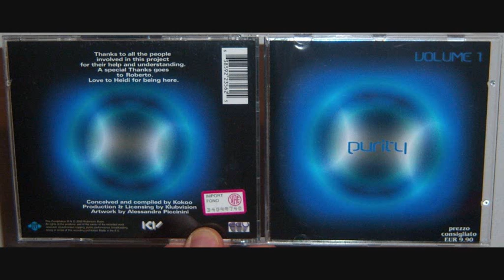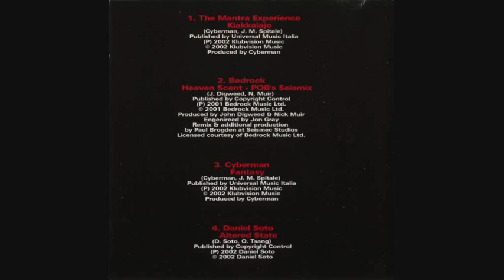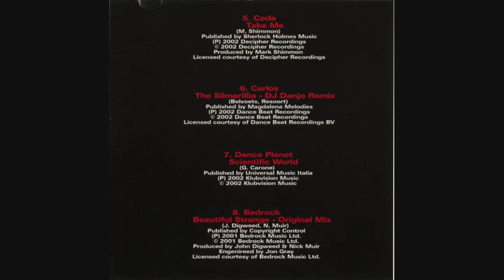Carlos - The silmarillia (2002 DJ Danjo remix)